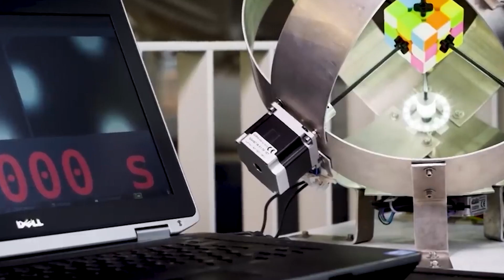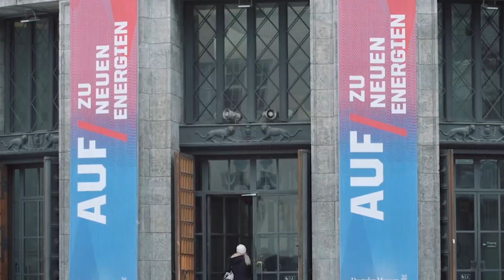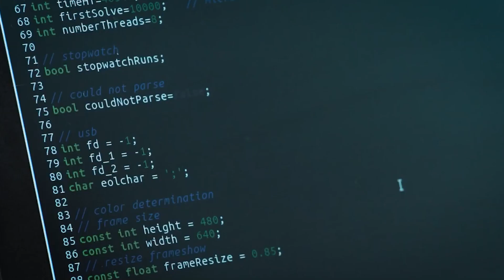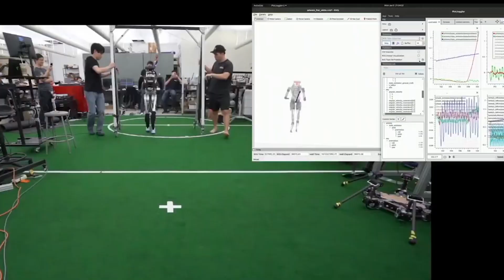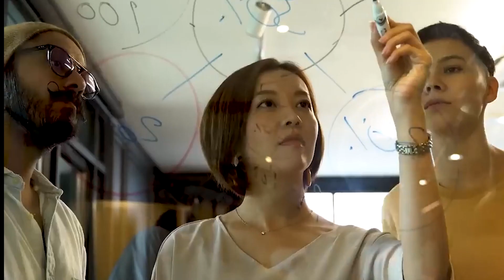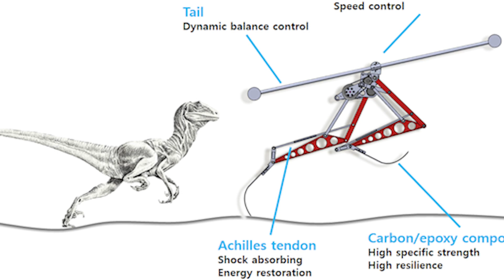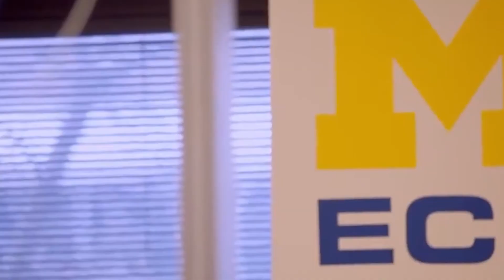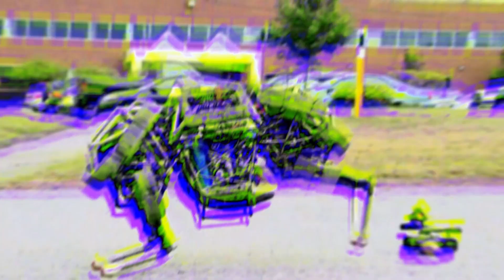7 Fastest Robots in the World! (New 2023)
In this video, we're going to take a look at the 7 Fastest Robots in the World! (New 2023)

These robots are some of the most advanced machines on the planet and you're going to want to know all about them! We'll explain how they work and why they're so fast. After watching this video, you'll have a better understanding of the latest and greatest robots on the market!